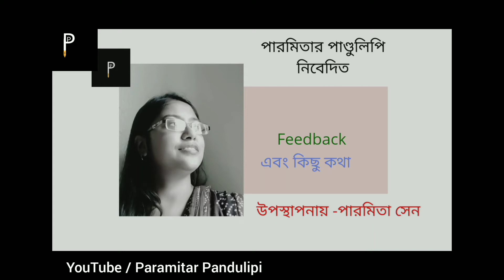Feedback এবং কিছু কথা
আমি পারমিতা সেন।  আমি একজন writer এবং একজন সোস্যাল মিডিয়া ইনফ্লুয়েন্সার।

paramitar Pandulipi  চ্যেনেলে আমি আপনাকে বিভিন্ন লেখকের গল্প বলি , বলি নানা বিষয়ের বিভিন্ন অজানা গল্প আর আড্ডা তো আছে।

যোগাযোগ -
Instagram লিঙ্ক 👇👇👇👇

আপনি আমার লেখা পাবেন আমার ব্লগে
আমার ব্লগ লিঙ্ক
পারমিতার পাণ্ডুলিপি

এছাড়া আমাকে follow করতে পারেন

ভালো থাকবেন ।ধন্যবাদ